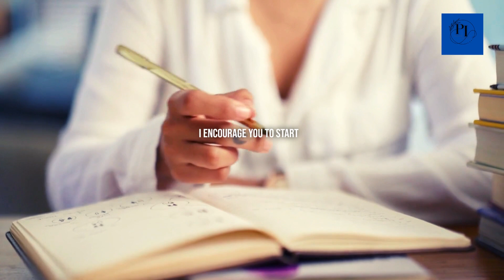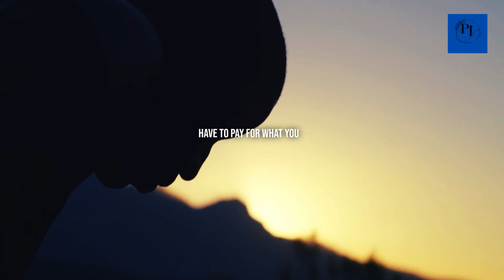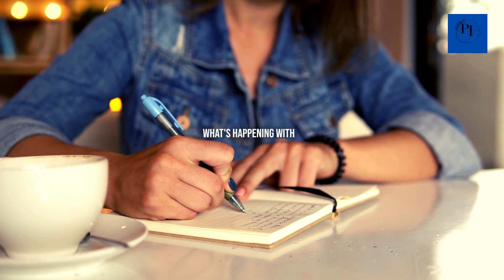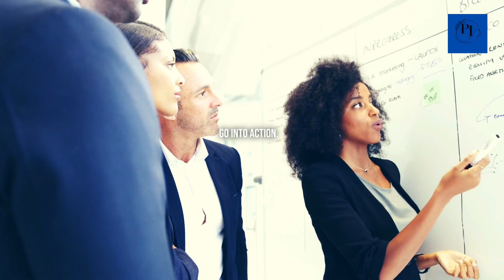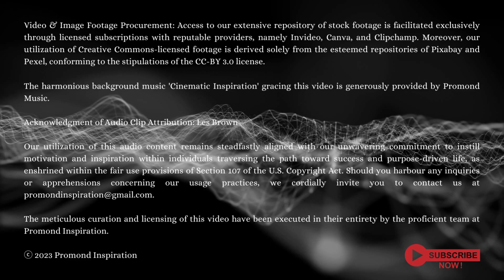FIND YOUR PURPOSE: An Inspirational Video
🌟 Join the legendary Les Brown in an inspiring journey of "Pursuit of Purpose" and embracing a fearless pursuit of your goals! 🚀 In this motivational video, Les Brown shares profound wisdom on conquering fear and nurturing your dreams into reality. Get ready to unlock your potential and chase your dreams with unwavering confidence! 🔥

Video & Image Footage Procurement: Access to our extensive repository of stock footage is facilitated exclusively through licenced subscriptions with reputable providers, namely Invideo and Canva. Moreover, our utilisation of Creative Commons-licensed footage is derived solely from the esteemed repositories of Pixabay and Pexel, conforming to the stipulations of the CC-BY 3.0 licence.

The harmonious background music 'Cinematic Inspiration' gracing this video is generously provided by Promond Music @PromondMusic.

Our utilization of this audio content remains steadfastly aligned with our unwavering commitment to instill motivation and inspiration within individuals traversing the path toward success and purpose-driven life, as enshrined within the fair use provisions of Section 107 of the U.S. Copyright Act.

The meticulous curation and licensing of this video have been executed in their entirety by the proficient team at Promond Inspiration.

ⓒ 2023 Promond Inspiration